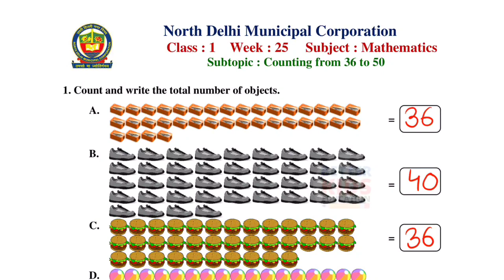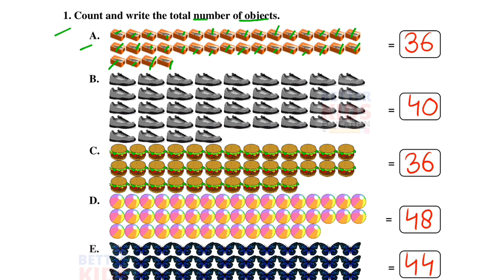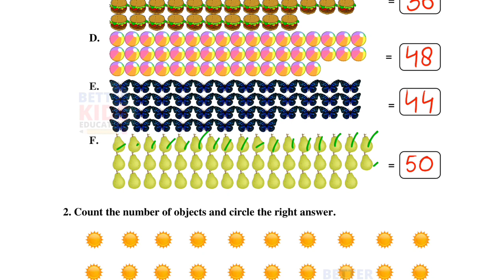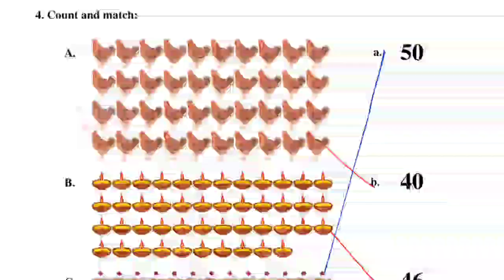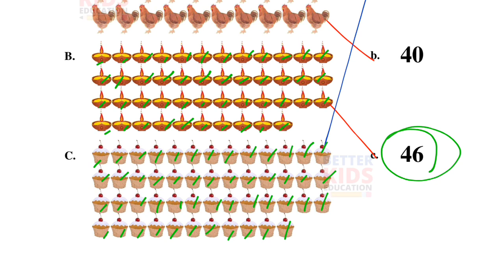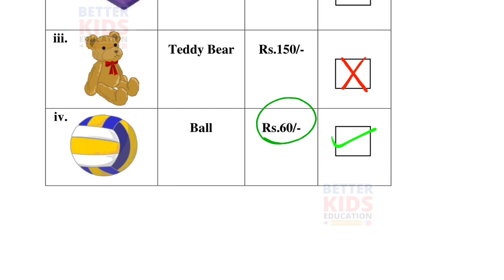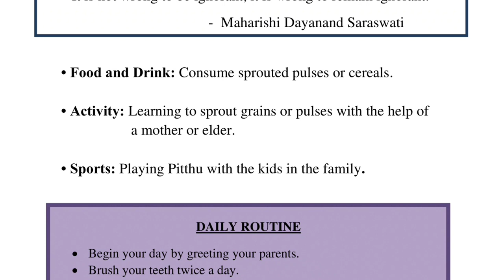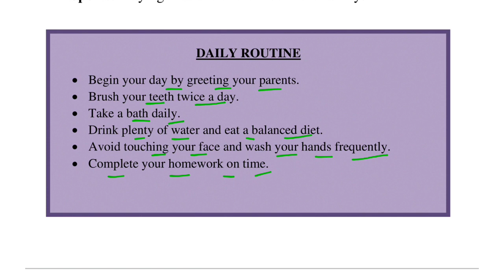NDMC Class 1 Maths Week 25 Worksheet 25 (21/12/21) | worksheet 25 class 1st maths worksheet Solution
Worksheet 25 Class 1 Week 25 NDMC Mathematics Week 25 maths worksheet 1 Fully Solved Solution
Topic : COUNTING FROM 36 to 50
NDMC Class 1 Maths worksheet 25 solution Week 25 (21/12/2021) || maths worksheet 25 Class 1st
Hi, in this video we gonna tell about Worksheet 25 Class 1 NDMC Mathematics सप्ताह 25 in simple way so that you can understand Worksheet 25 Class 1 NDMC Maths कार्यपत्रक 25 easily.